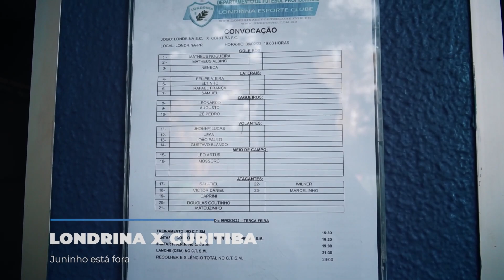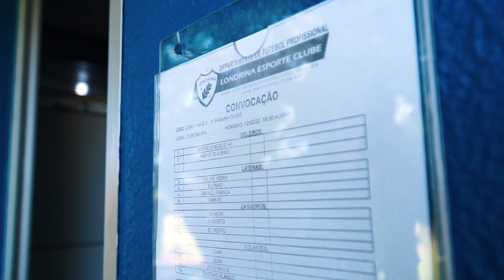O JUNINHO FEZ UM GOLAÇO DE ESQUERDA, MITOU!! - (O SONHO NÃO ACABOU) #13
Galera depois de não ser chamado pra mais um jogo Juninho treina pesado e se destaca!!